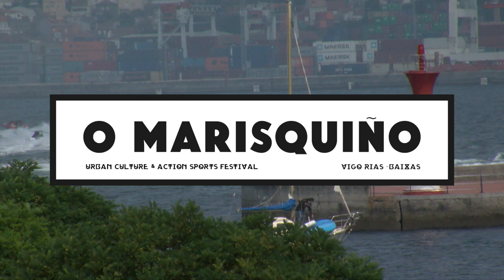Finals World Cup Skateboarding O Marisquiño · George Poole